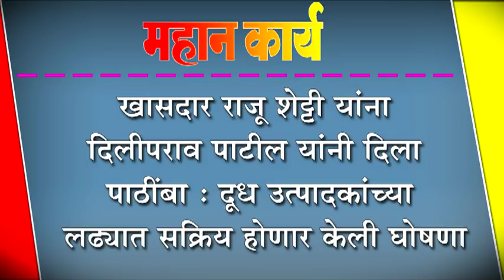खासदार राजू शेट्टी यांना दिलीपराव पाटील यांनी दिला पाठींबा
खासदार राजू शेट्टी यांना दिलीपराव पाटील यांनी दिला पाठींबा : दूध उत्पादकांच्या लढ्यात सक्रिय होणार केली घोषणा